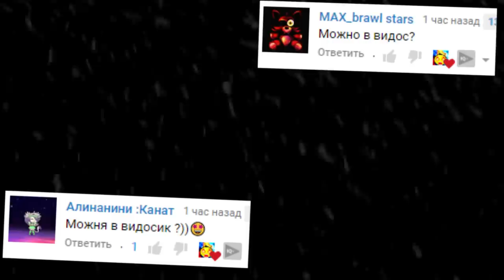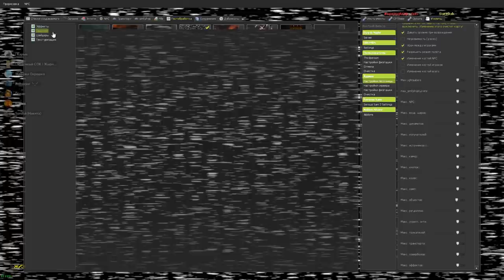АНИМАТРОНИКИ ГОНЯЮТСЯ ЗА НАМИ В ГАРРИС МОД FNAF COOP ► Garry's Mod